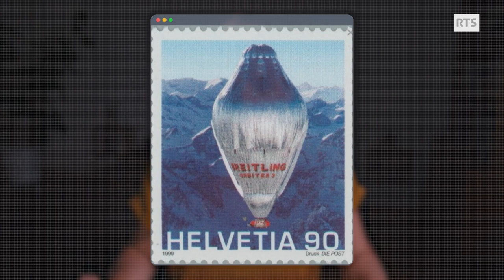Portrait de l’invité de ce soir: Bertrand Piccard